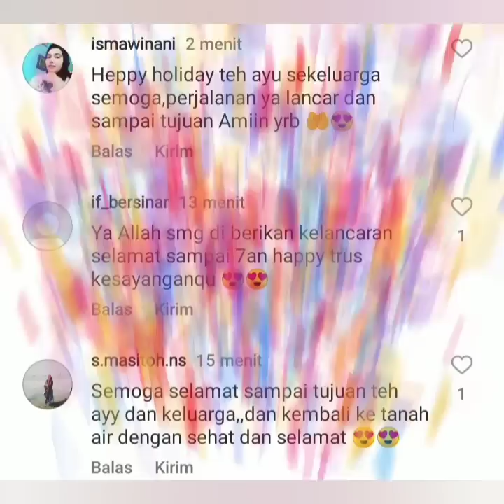INILAH ALASAN AYUTT TAK HADIR DI BROWNIS TV HARI INI APAKAH KARNA BOY WILLIAM..?